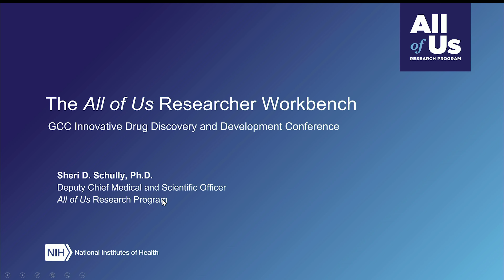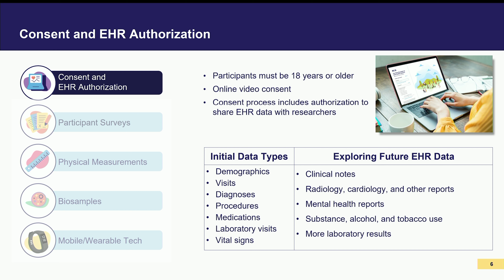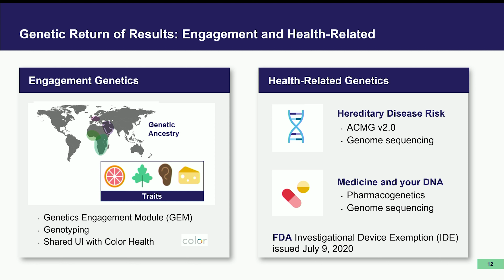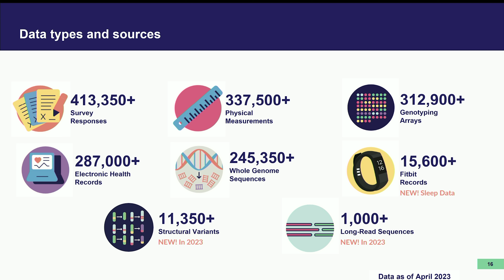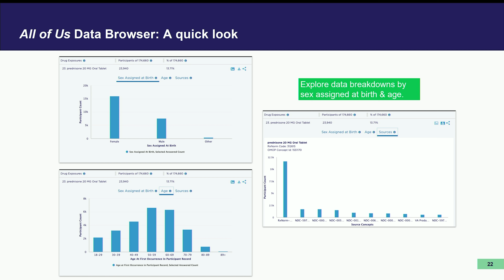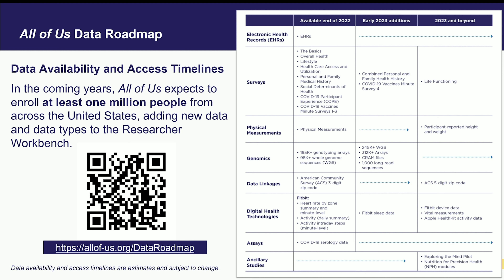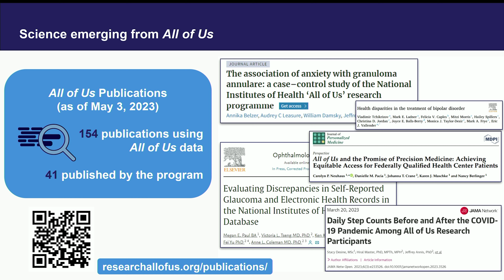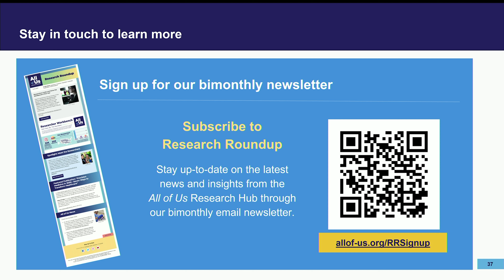The All of Us Research Program Researcher Workbench-Sheri Schully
The All of Us Research Program Researcher Workbench
Sheri Schully
NIH